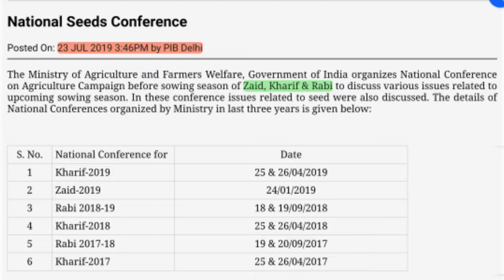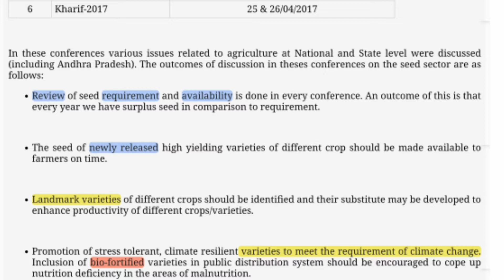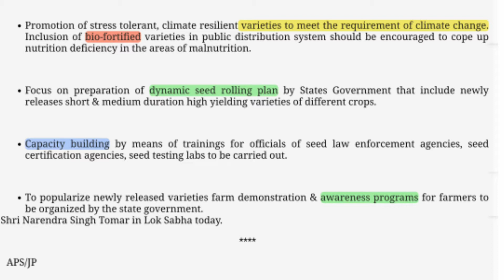National Seed Conference PIB 23 July 2013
The Ministry of Agriculture and Farmers Welfare, Government of India organizes National Conference on Agriculture Campaign before the sowing season of Zaid, Kharif & Rabi to discuss various issues related to upcoming sowing season. In these conference issues related to seed were also discussed.